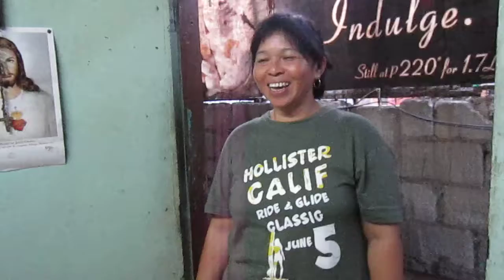Pangako Agapito and Henia